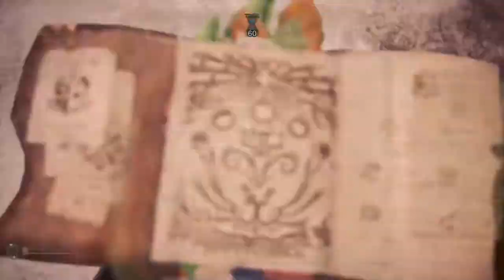[MHWI PS4] Tempered Teostra - Switch Axe - 3'33"75 - TA Wiki Rules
I had promised myself to try this quest again after the arrival of Fatalis and I finally managed to get a satisfying run.